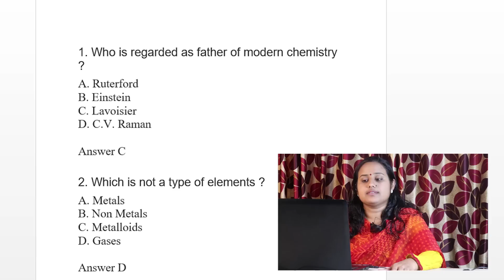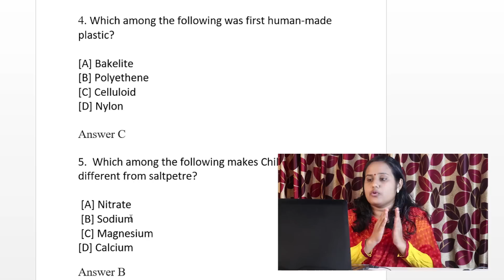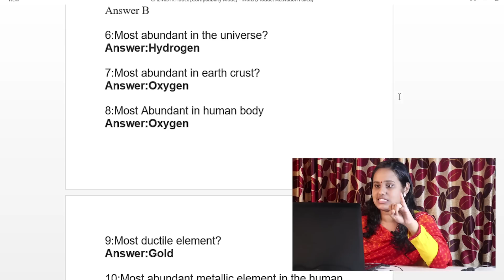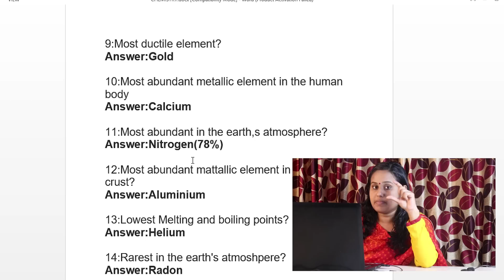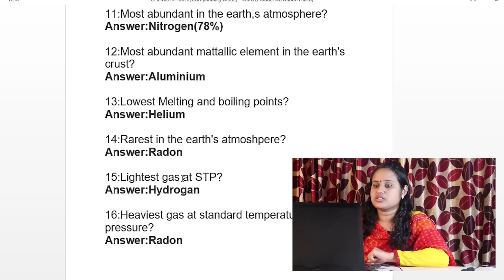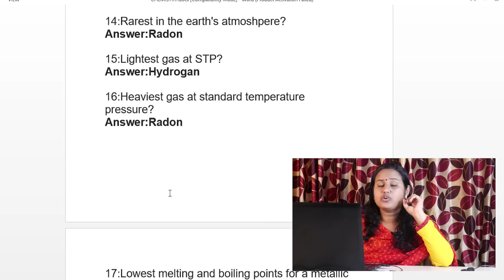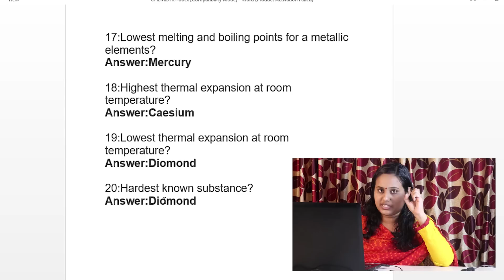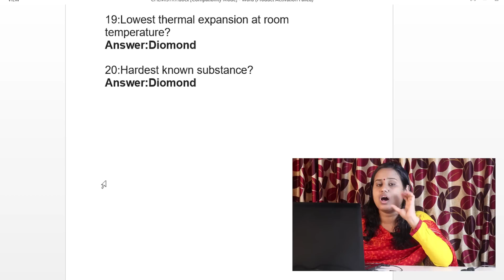CHEMISTRY REPEATED QUESTIONS PSC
കെമിസ്ട്രിയില്‍ നിന്നും ആവര്‍ത്തിച്ചു ചോദിക്കുന്ന ചോദ്യങ്ങള്‍ ഉള്‍പ്പെടുത്തിക്കൊണ്ടുള്ള വീഡിയോ